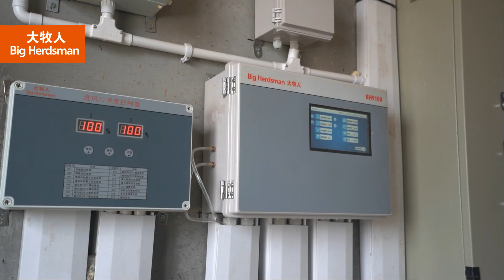BH eco cage system